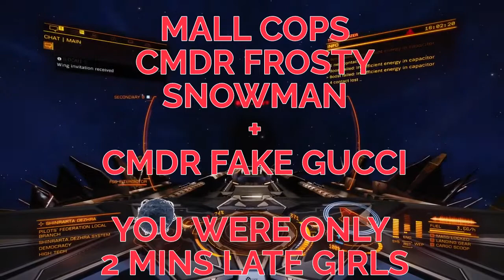Mall Cops - SONS fail to save innocent Cmdr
Frosty the Snowman and Fake Gucci show up too late